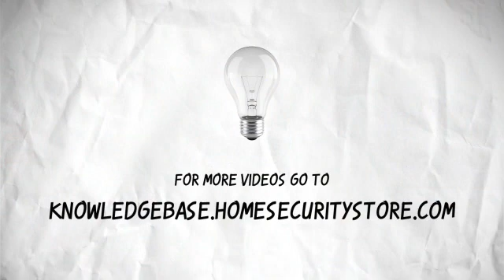How to Program a DSC Alexor 2-Way Wireless Alarm System - Part 4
In this video Matt Apperson of Home Security Store's Knowledgebase programs the Alexor 2-way Wireless Alarm System.  For more tips please go to -